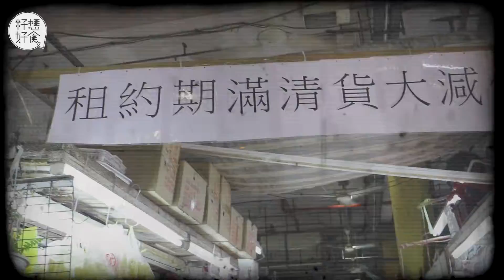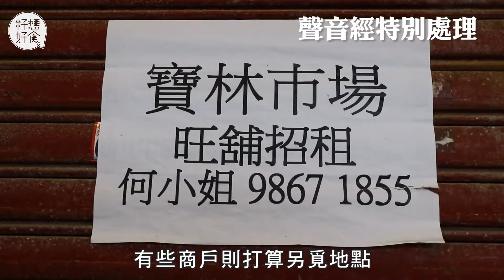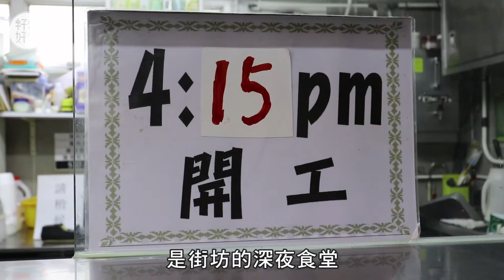【屋邨霸權】寶琳街市6月清場翻新 消夜檔無奈結業 租戶：建華仲未搵我哋傾續租！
繼沙田沙角邨街市翻新後，同樣屬於建華旗下的寶琳街市，亦將於六月進行為期三個月的翻新，所有租戶須於5月底約滿前遷出。街市最出名的是開至深夜的熟食檔。當中小食店「寶琳為食喵」早前已於社交平台宣佈五月底完約後會正式結業，街坊的深夜食堂從此成為絕響。